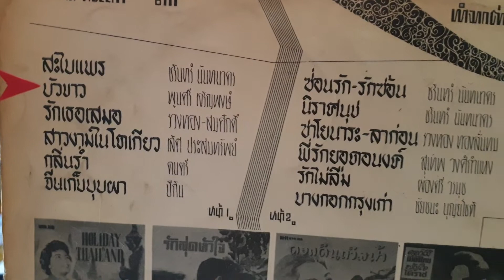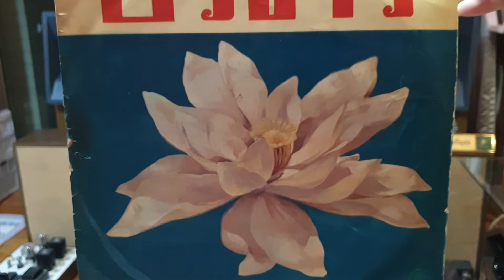"บัวขาว" พูลศรี เจริญพงษ์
"บัวขาว"
คำร้อง"พระเจ้าวรวงศ์เธอ พระองค์เจ้าภานุพันธ์ยุคล"
ทำนอง"ท่านผู้หญิง พวงร้อย (สนิทวงศ์) อภัยวงศ์"
ขับร้อง"พูลศรี เจริญพงษ์"นักร้องวงสุนทราภรณ์ยุคต้น
แผ่นเสียงคาเธ่ย์ ตรามงกุฎ
ชุดบัวขาว